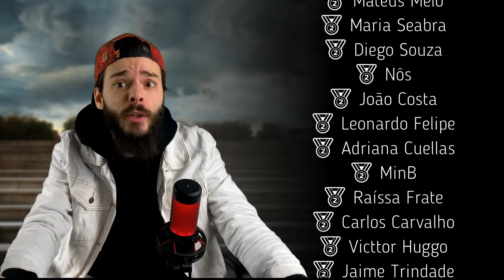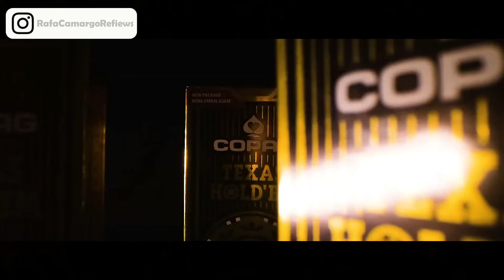GEN V (sem dúvidas) terminou PIOR do que COMEÇOU...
Gen V é a nova série spin off de The Boys da Prime Video, que chega semanalmente – mas que eu já tive a oportunidade de assistir. É bom? Vale a pena assistir? É ruim? Tem chances de entrar nas listas de piores de 2023? Bom, é exatamente disso que eu vou falar por aqui nessa Análise Crítica sem Spoilers. Vem comigo?
✅ Seja membro do Canal Refiews, e sinta-se bem todos os dias por estar apoiando um pequeno criador de conteúdo
📱 Para novidades, making-off e um papo mais direto, me segue lá no Instagram
Conteúdo do Vídeo por Capítulos:

00:00 - Introdução
02:01 - Pequeno Jabá
03:00 - Crítica de Gen V
11:35 - Conclusão e Nota